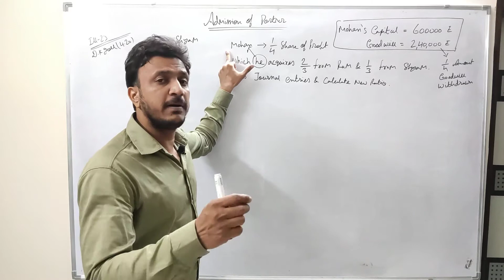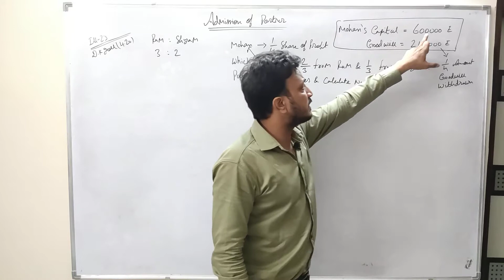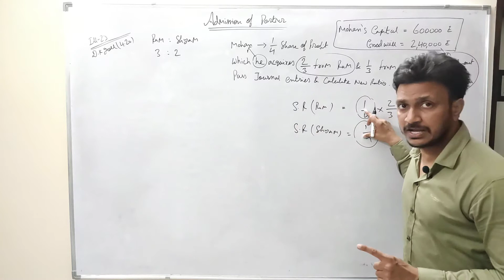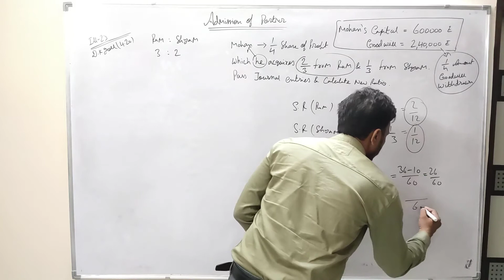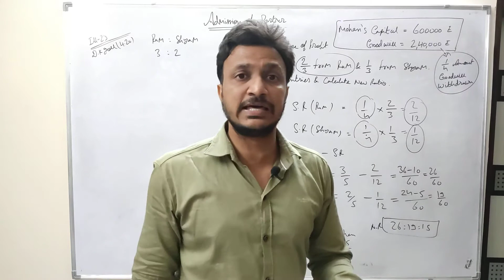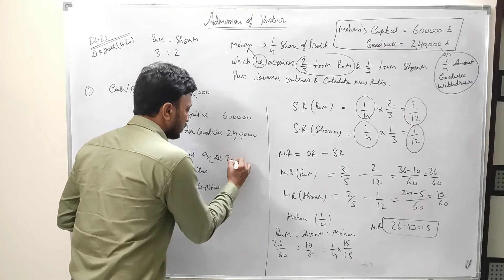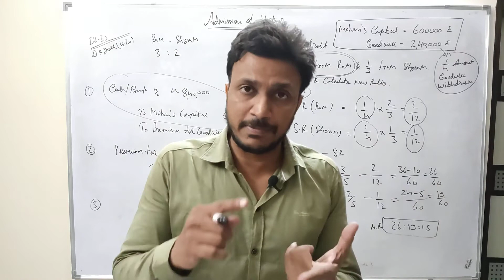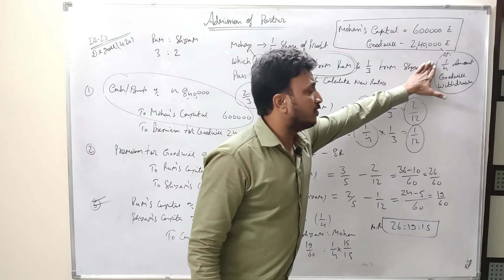#13(Concept of Goodwill on Admission)Class 12 Accountancy, Accountancy Class 12, Accounts Class 12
Class 12 accountancy, Accounts class 12 , concept of partnership, Accountancy Class 12 ..fundamental of partnership, Admission of a new partner, Revaluation account, change in profit sharing ratio, change in psr, CBSE class 12 Accountancy, RBSE class 12 Accountancy, CBSE class 12 Accounts, RBSE class 12 Accounts, Adjustment of Profit, valuation of goodwill, Concept of Workman compensation reserve, methods of Partners capital account, past Adjustments, Guarantee of profit, Concept of Goodwill, adjustment of capital, Revaluation of assets and liabilities, Treatment of Goodwill,